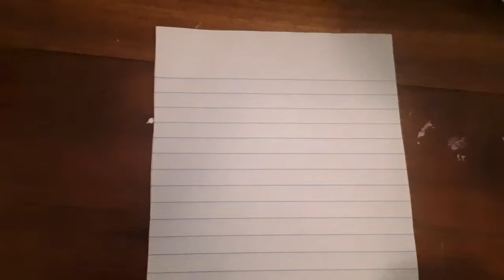Fuck nah °old°